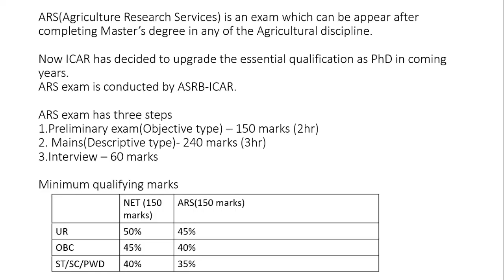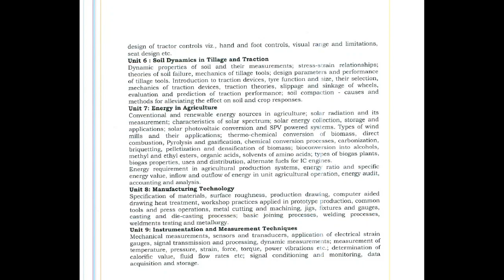Premveer Gautam | ARS 2017 | Farm Power and Machinery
This video was shot before 8 months but due to voice problems and other problems, this was not uploaded.
It is a sincere approach to bring valuable content infront of you but we are initial stage of the video shoot.So we hope you will cooperate with us.
Person present in Video: Premveer Gautam
                                             Sushanta Padhan
Shoot by                           : Aman Mahore
                                            Abhishek Patel
Video Edited by:  Sushanta Padhan